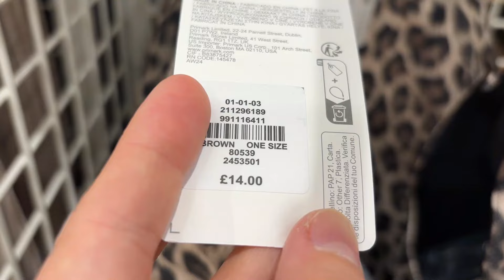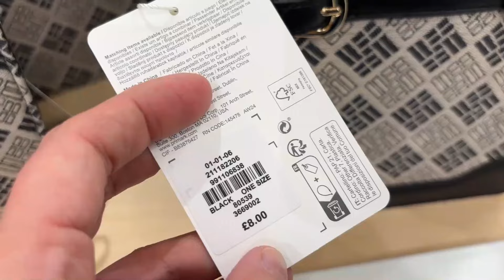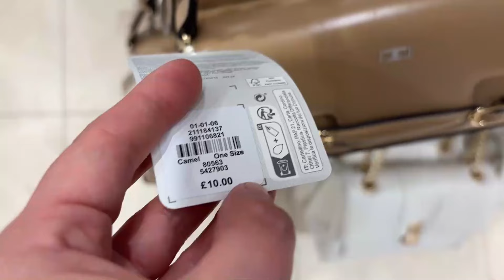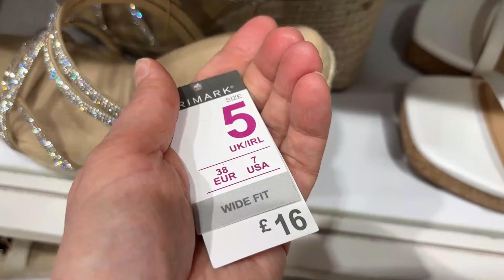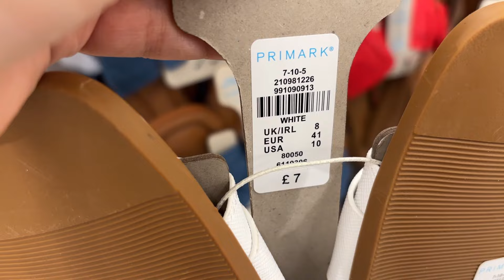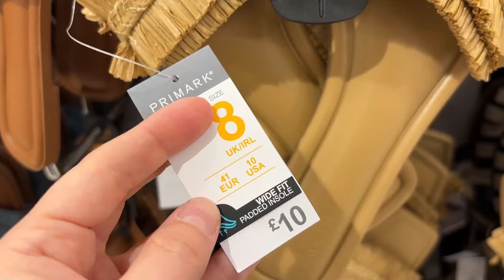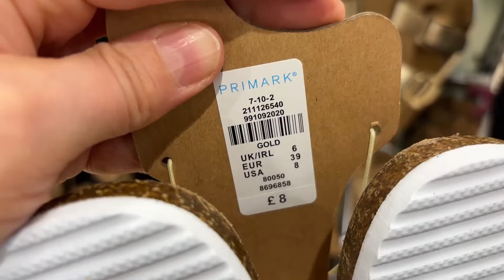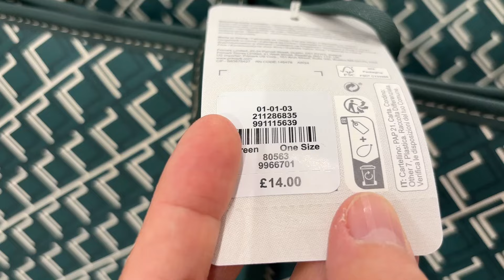PRIMARK BAGS AND SHOES NEW COLLECTION "September , 2024